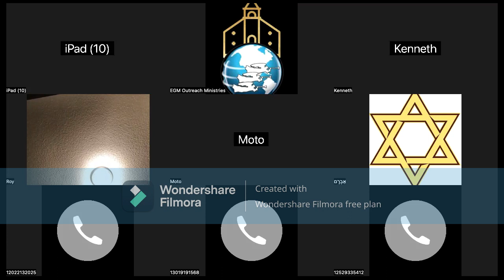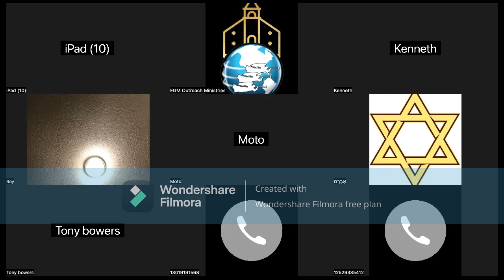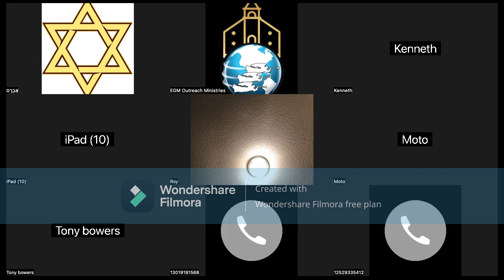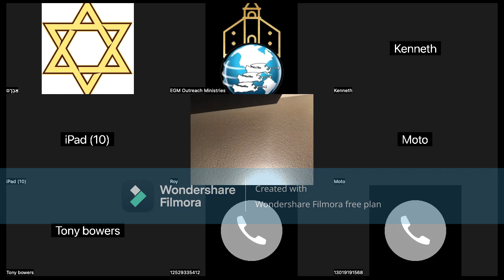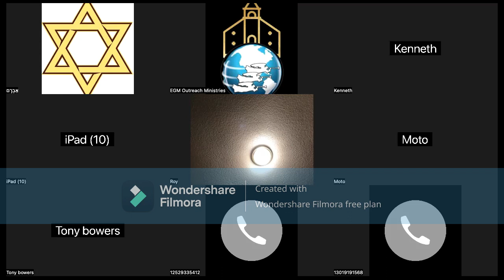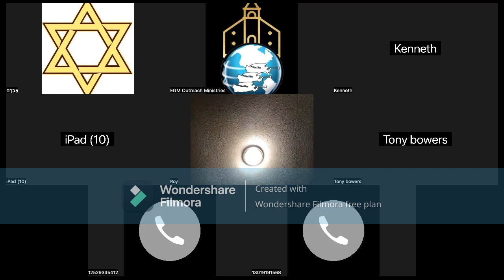The True Prophet and the False Prophet, Part 2 | EGM Sabbath Opening Study December 29, 2023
NOTES:
1.Sabbath Study Question - If the Bible Did Not Tell Us What is the First Month of the Year, How Would We Know What Time of Year Jesus was Born?
2. Healthy Living Segment Topic - The Complete Health Message 7.0 | God's Design for All Mankind: Rebaptism, Part 1

EGM Sabbath Study Zoom Schedule: *
I. Sabbath Opening Study | Sixth Day of the Week before Sunset ET
II. Sabbath Morning Study | Seventh Day of the Week at 11:00 AM ET
III. Sabbath Closing Study | Seventh Day of the Week before Sunset ET

* Sabbath evening studies begin before sunset in Aiken, SC, at the specified times in the Sabbath study invite.